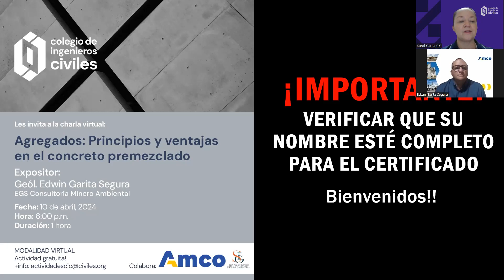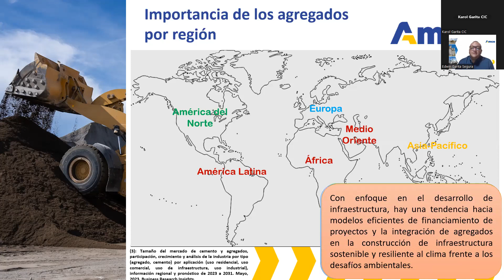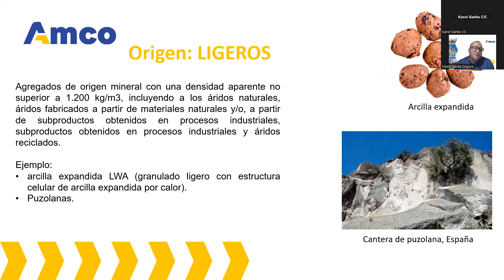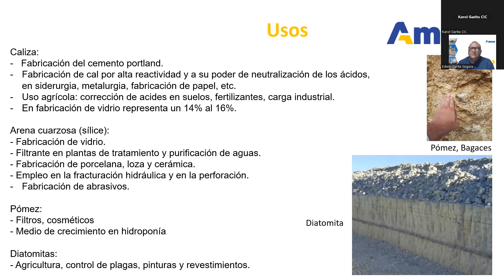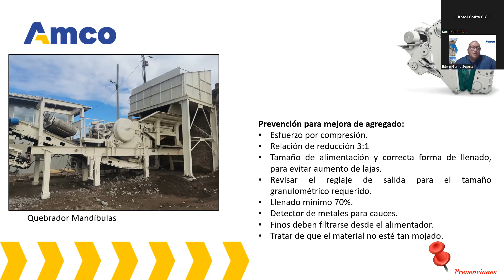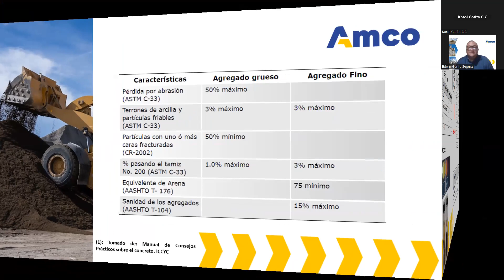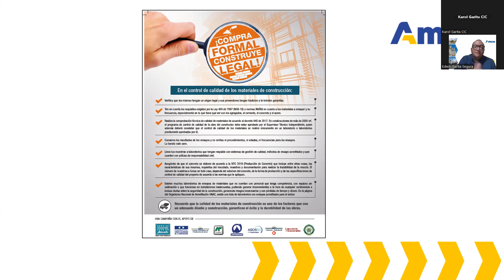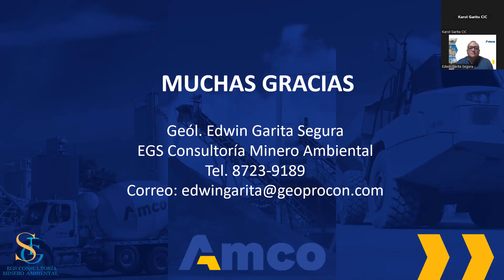Agregados principios y ventajas en el concreto premezclado